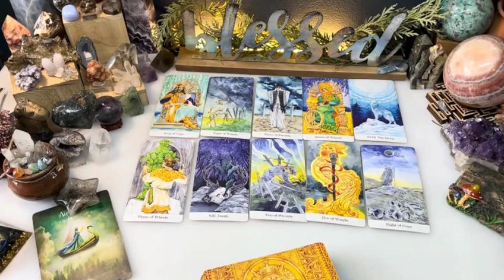ARIES😍:You Are MINE🥰This Person Can’t Live W/Out You!❤️They said No More Games Aqua‼️Marry Me💍